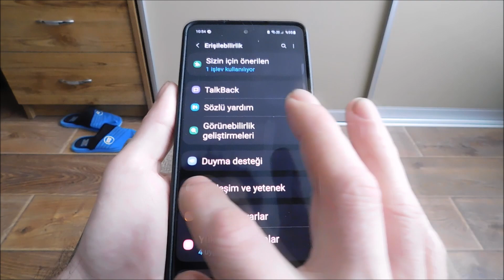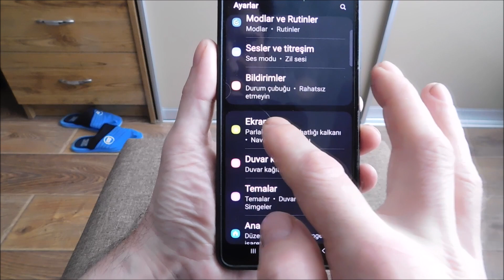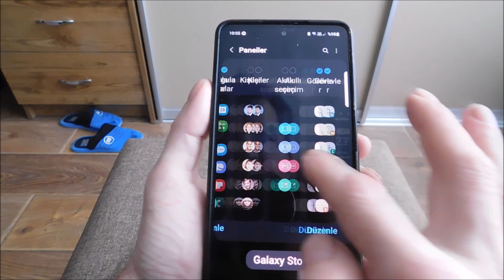Samsung A34 ekran görüntüsü nasıl alınır (4 Yolu)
Samsung a34 Ekran Görüntüsü Almanın 4 Yolu.İlk yol düğmelerle, ikincisi ise redmi'de olduğu gibi sadece bir simge aracılığıyla. Son yol kenar çubuğundan geçer.